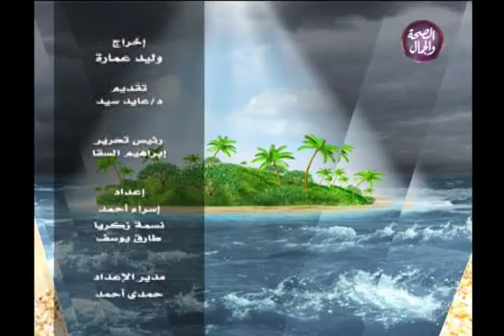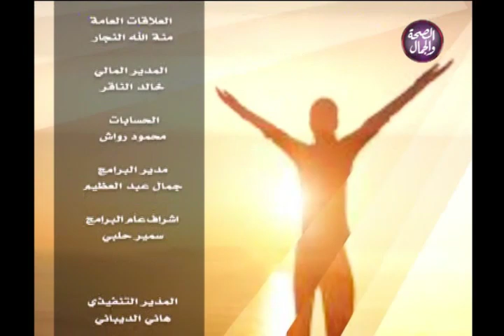تفائل مع عايد | صفحة تفاؤل جديدة داخل الأسرة 5-1-2019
تفائل مع عايد | صفحة تفاؤل جديدة داخل الأسرة
تقديم : د. عايد سيد